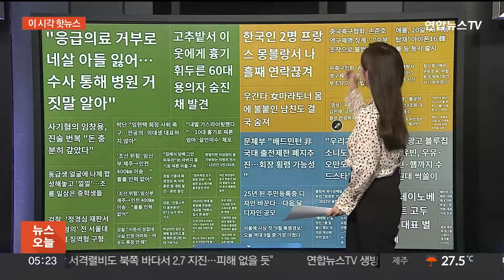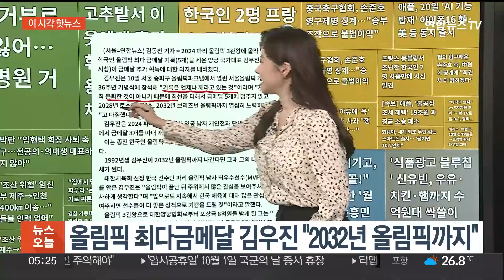[이 시각 핫뉴스] 중국축구협회, 손준호 영구 제명…"승부조작" 外 / 연합뉴스TV (YonhapnewsTV)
[이 시각 핫뉴스] 중국축구협회, 손준호 영구 제명…"승부조작" 外

수요일 아침 이시각 핫뉴습니다. 오늘의 첫 번째 기삽니다.

국가대표 출신 손준호 선수가 중국 축구협회에서 영구 제명 징계를 받았습니다.

기사 열어보겠습니다.

중국 축구협회는 손 선수가 정당하지 않은 거래에 참여했고 축구 경기를 조작해 불법 이익을 얻었다고 밝혔습니다.

또 축구와 관련된 활동을 평생 금지한다고 덧붙였습니다.

손준호 선수는 지난해 중국 프로축구 승부조작 혐의로 열 달간 구금됐다가 지난 3월 풀려났는데요.

이후 6월부터는 수원FC에 입단해 뛰고 있습니다.

이런 가운데 이번 중징계로 논란이 커지자 혐의에 대해 강력하게 부인했습니다.

손준호 선수는 승부 조작에 대해 납득할 수 없다며, 조만간 모든 걸 털어놓겠다고 밝혔습니다.

중국축구협회가 징계를 철회하지 않을 경우 그는 국내외에서 선수 생활을 이어갈 수 없는 상황입니다.

다음 기삽니다.

도박 자금을 갚지 않은 혐의로 기소된 전직 야구선수 임창용 씨가 수사 당시 진술을 번복했습니다.

기사와 함께 보겠습니다.

재판부는 어제 사기 혐의로 기소된 임씨에 대한 증인신문 절차를 진행했는데요.

임씨는 2019년 12월 필리핀에서 피해자 A씨에게 약 8천만원을 빌린 뒤 갚지 않은 혐의로 기소됐습니다.

증인 A씨는 임씨에게 빌려준 돈이 1억 5천만원이라며, 7천만원은 갚은 것으로 확인해 8천만원에 대한 차용증을 썼다고 진술했는데요.

하지만 임씨는 A씨로부터 현금이 아닌 7천만원 상당의 카지노 칩을 받았으며, 빌린 돈은 이미 갚았다고 맞섰습니다.

또 이전에 미변제를 인정했던 이유로는, 도박 전과가 알려질까 두려웠다고 말했습니다.

임씨가 진술을 모두 번복함에 따라 검찰은 공소장 변경을 검토하기로 했습니다.

마지막 기삽니다.

파리 올림픽 3관왕에 오른 양궁 국가대표 김우진 선수가 금메달 추가 획득에 대한 의지를 보였습니다.

김우진 선수는 "기록은 언제나 깨라고 있는 것"이라며 "아직 은퇴한 것이 아니기 때문에 최선을 다해서 2028년 로스앤젤레스, 2032년 브리즈번 올림픽까지 열심히 노력하겠다"고 다짐했는데요.

앞서 김우진 선수는 이번 올림픽에서 금메달 3개를 따낸 이후, 올림픽에서 획득한 금메달 수를 5개로 늘렸습니다.

이는 한국인 최다 금메달 기록입니다.

김우진 선수는 1992년 생으로, 2032년 올림픽 때 김우진 선수의 나이는 40세인데요.

선배 오진혁 선수가 도쿄 올림픽 금메달을 땄을 때의 나이와 같아 기대감을 높이고 있습니다.

지금까지 이시각 핫뉴스였습니다.